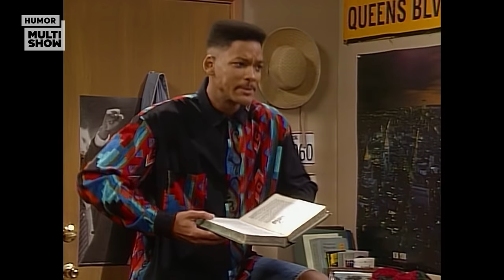AMOR à primeira BRIGA | Um Maluco No Pedaço | Humor Multishow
1ª temporada - Episódio 21: Amor à Primeira Briga (Love at First Fight)

Will conhece Kayla Samuels, aluna de sua tia Vivian, em um jantar na mansão dos Banks e não demora muito para engatar um relacionamento com ela. Enquanto ele quer curtir a vida de casal, Kayla prefere estudar! Errada não tá, né?

🎥 ASSISTA TAMBÉM 🎥